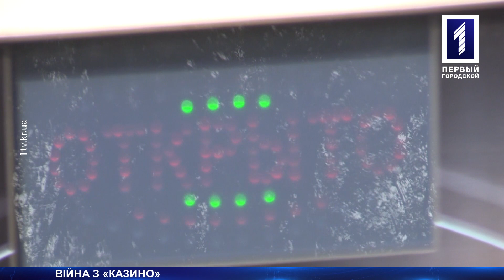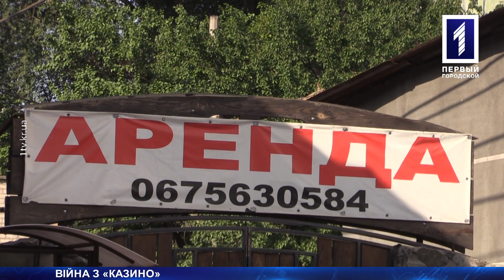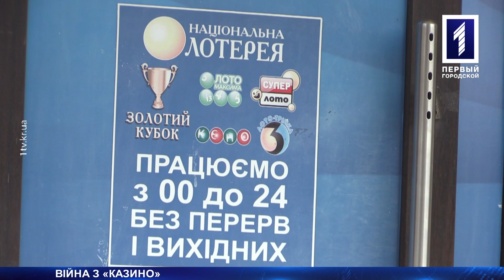Війна з «казино»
Війна з «казино». Мешканці вулиці Собороності втомилися від сусідства з сумнівними онлайн-кафе та пивничкою. Кажуть, там постійно збираються підозрілі особи і навіть наркомани. Власник приміщення, де розташовуються ці заклади, взагалі не сплачує податків місту. Хоча ця будівля знаходиться у комунальній власності. Тим не менш, забрати перший поверх об’єкту нерухомості і віддати його іншій фірмі поки що не вийшло, депутати чомусь не дозволили. У непростій ситуації розбиралася Олена Трунова.